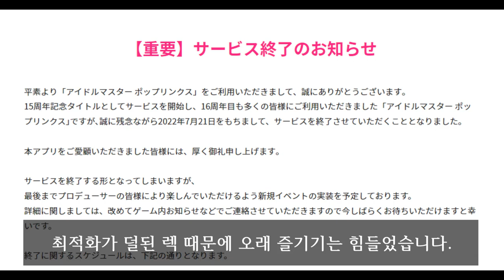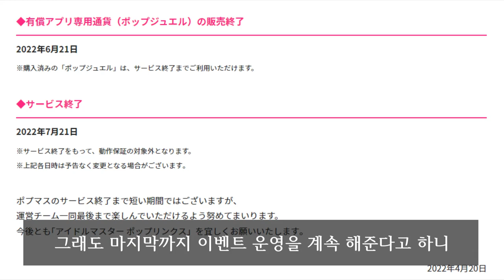아이돌 마스터 팝 링크스 서비스 종료 공지 안내.